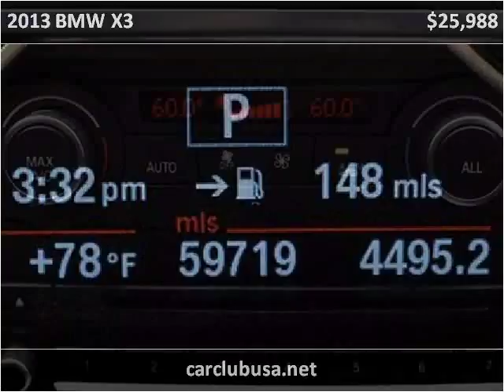2013 BMW X3 Used Cars Miami Gardens FL